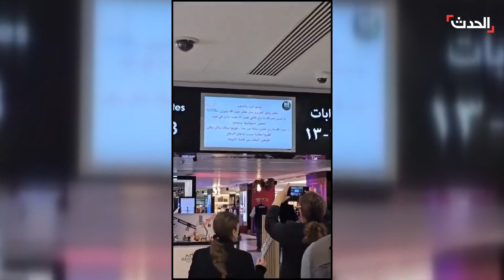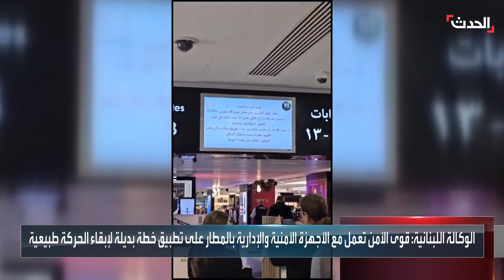تعطل نظام تفتيش الحقائب بمطار بيروت بعد هجوم سيبراني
تعطل نظام تفتيش الحقائب بمطار بيروت بعد قرصنة شاشات المطار لتوجيه رسالة تحذيرية إلى حزب_الله و إيران.. وقوى الأمن تسعى لتطبيق خطة بديلة لإبقاء الحركة طبيعية